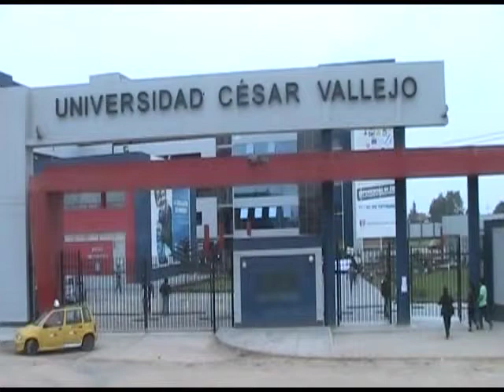PONENTE DE NIVEL